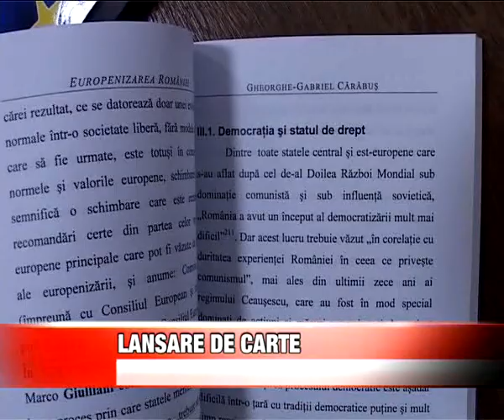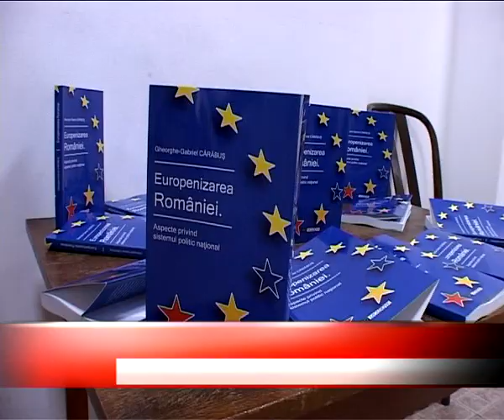Lansare de carte